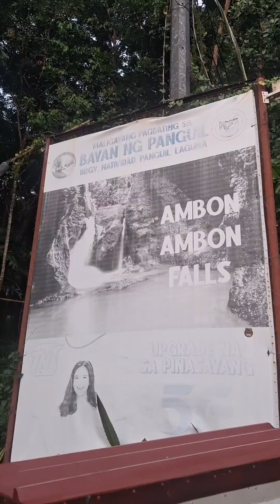part 2 ambon ambon falls pangil laguna